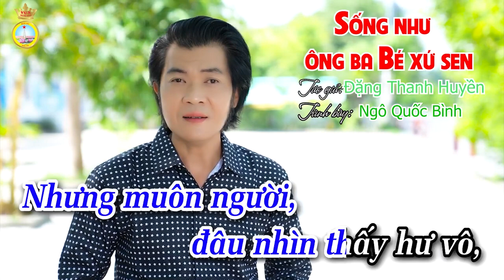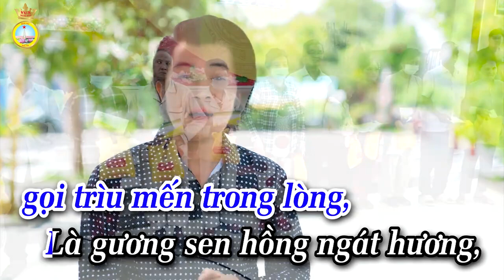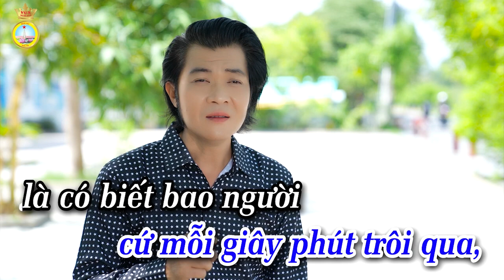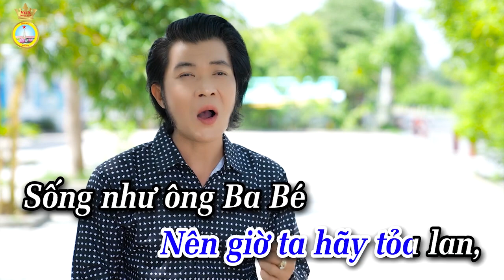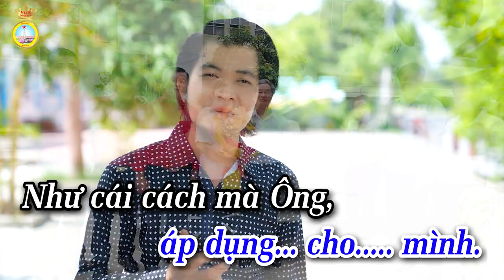Karaoke vọng cổ - SỐNG NHƯ ÔNG BA BÉ XỨ SEN [ Dây Kép ] _ TG Đặng Thanh Huyền